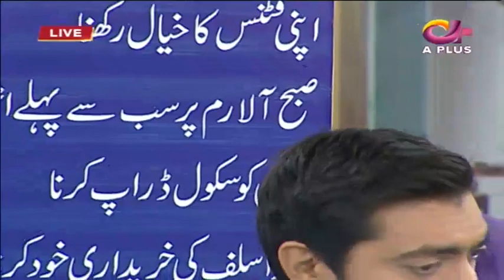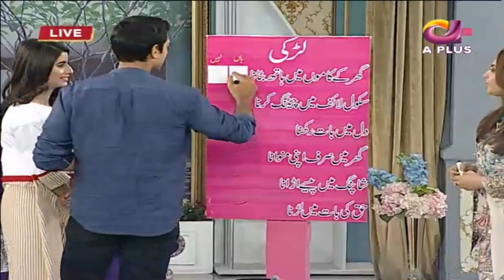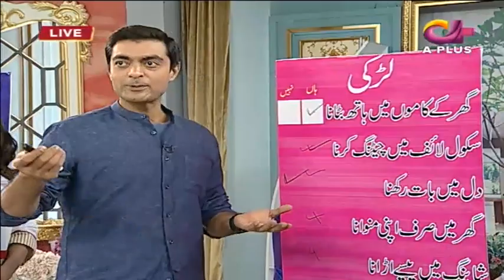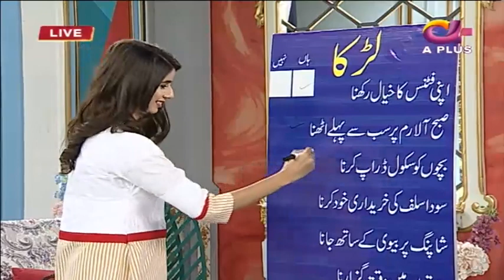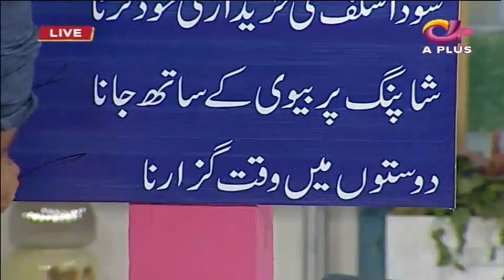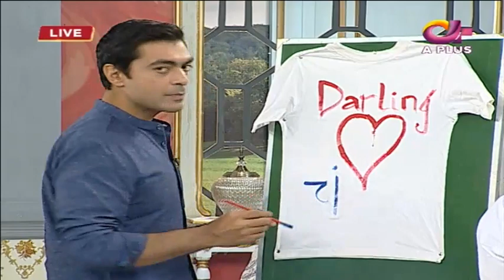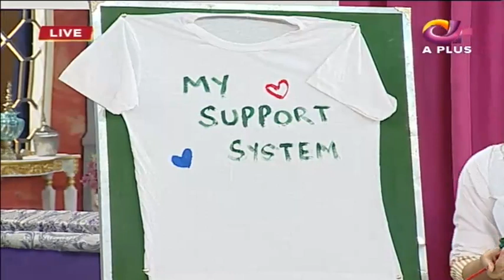Ek Nayee Subah With Farah | 2 October 2018 | Aplus